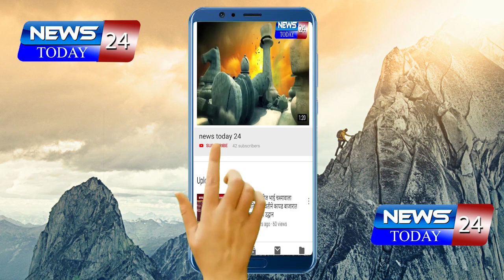शहराच्या पाइपलाईन जोडणीचे काम अंतिम टप्प्यात : आ. संग्राम जगताप